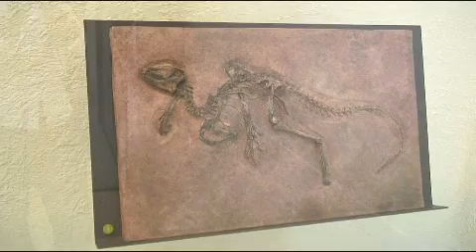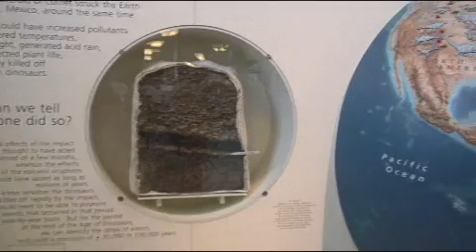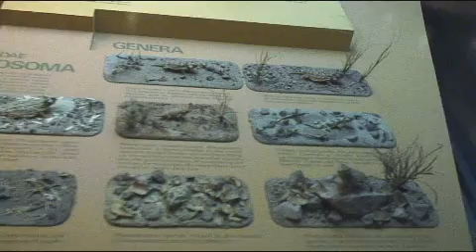ArtMessenger - 미국자연사박물관 2/3